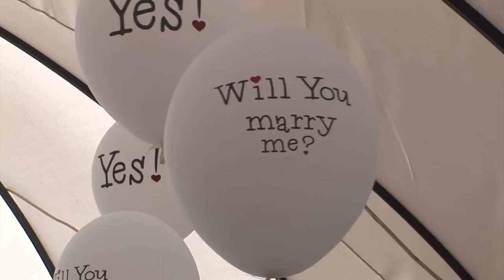Despina & Andrei -NUNTA - HD Trailer by Dan PUIU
Despina & Andrei - HD Wedding Trailer by Dan PUIU
1 HD Camera